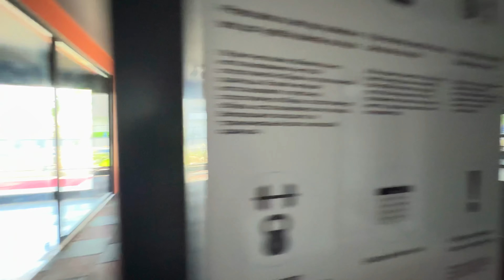Квартира-люкс в Мерсине. 1+1 в Арпачбахшиш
Новостройка в Мерсине, Арпачбахшиш
Комплекс премиум класса
Один блок на 13 этажей
Квартира 1+1
Площадь 72 м2 брутто, 47,18 м2 нетто
Прихожая, сан.узел, спальня, салон, балкон, остекленная терраса
Дом сдан, искан получен
🏖️ Расстояние до моря - 500 метров

🔸Цена 63.000 евро
Комиссия агентства включена

🔸Общие характеристики:
Используются блоки с повышенными теплоизоляционными свойствами
Современная система лифтов
Генератор полного цикла

🔸Характеристики квартиры:
Подвесной потолок
Споты освещения в каждой комнате
Кухонный гарнитур с каменной столешницей
Шкаф в прихожей
Мебель в ванной комнате
Стальная усиленная дверь
Окна ПВХ с двойным остеклением
Окраска стен акриловой краской
Сантехника 1-го класса
Душевая кабина 1-го класса
Батареи отопления в каждой комнате
Стекляное ограждение балконов и террасы
Вытяжка, духовка, плита
Кондиционер инверторный зима-лето
Бойлер на 65 литров
Остекленная безрамным остеклением терраса

🔸Инфраструктура комплекса:
Открытый бассейн
Открытая парковка
Детская игровая площадка
Площадка для барбекю
Баскетбольная площадка
Беседки
Спортивный зал
Настольный теннис
Аквапарк
Соляная комната
Хамам и сауна

📲 Получить предложения по квартирам в Мерсине по WhatsApp в один клик

Мы предоставляем:
🔑 Оформление собственности
💡 Оформление электричества
🚿 Оформление воды
🔥 Оформление газа
🏠 Постпродажный сервис